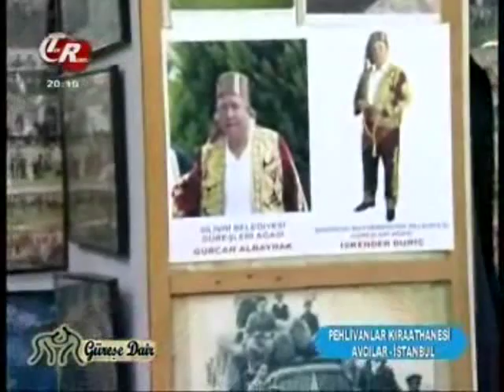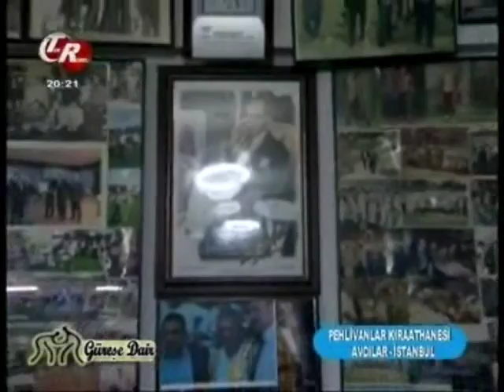Güreşe Dair M.Çelik-23.02.2011-2